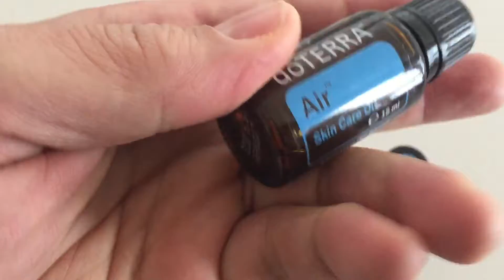Olajos légzéstuning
Olaj és levegő